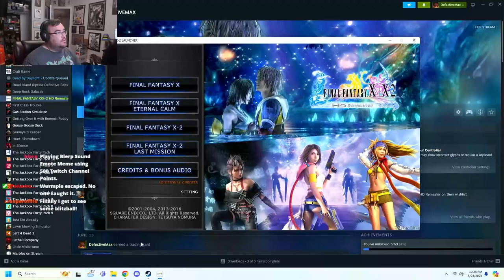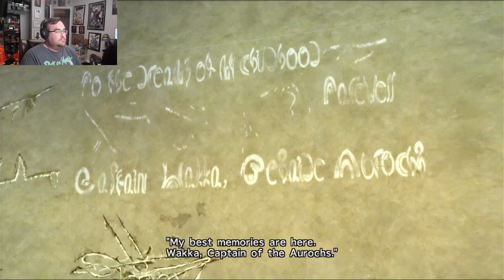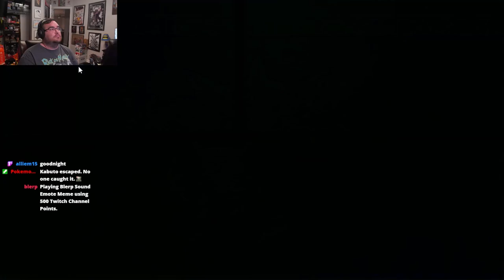A Defective Final Fantasy X Playthrough Part 7